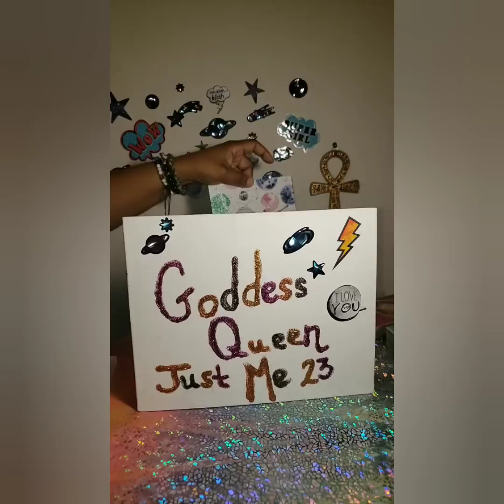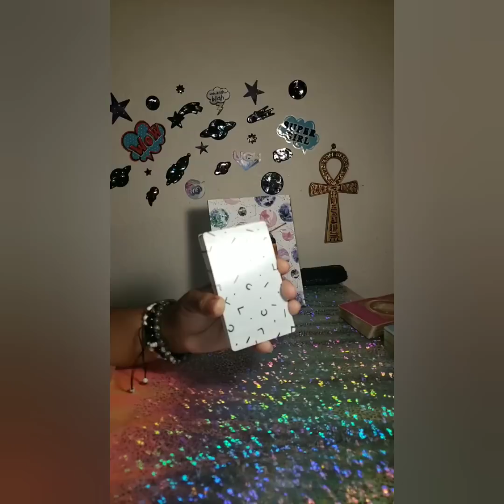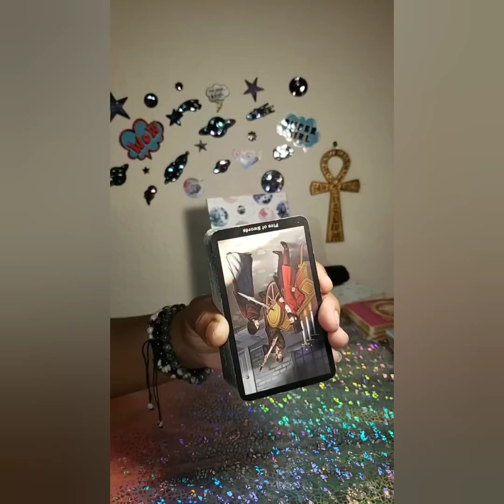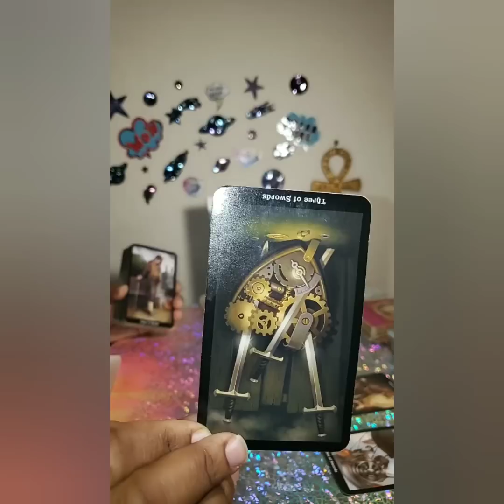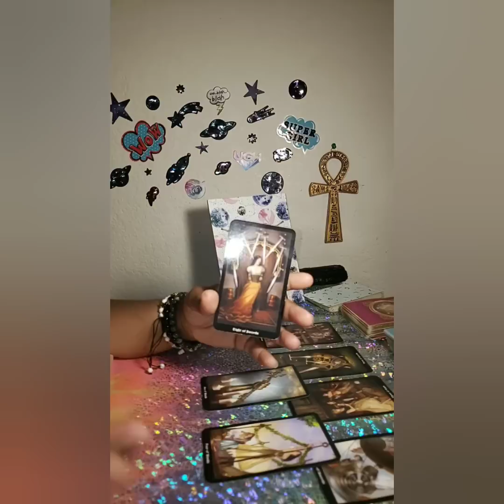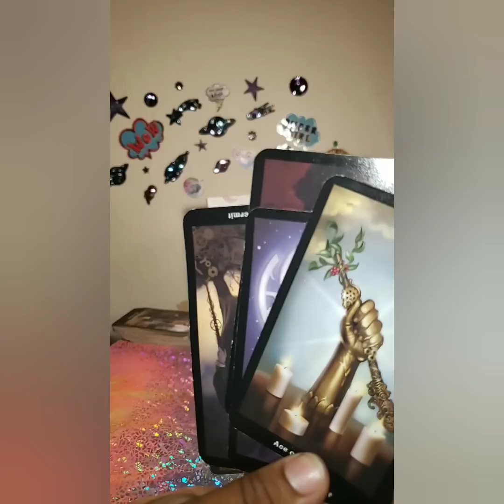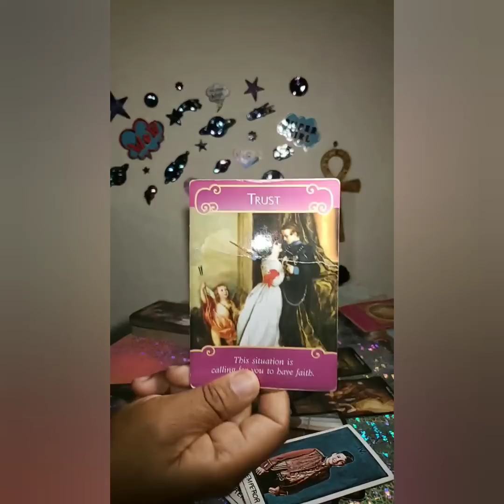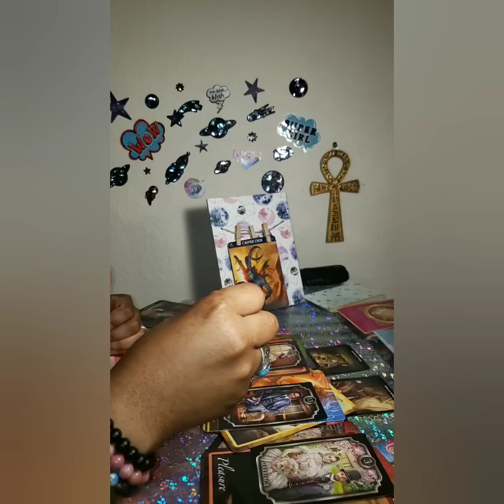Capricorn - Will You Do Me The Honor Of Being My Wife 💍🥰 Jan 6th to Jan 19th